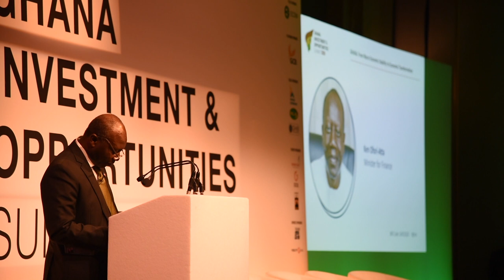GHANA: From Macro Economic Stability to Economic Transformation – Ken Ofori Atta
Watch a speech by the Ghana Minister for Finance Ken Ofori Atta, Day 1 of the GHIOS 2020.

This bespoke event, second of its kind, took place on January 21st and the 22nd 2020 in London, directly after the UK-Africa Investment Summit and in the same week, as the World Economic Forum, Davos 2020 in Switzerland.

The GHIOS has become an important platform in facilitating partnerships between policy makers in Ghana, our private sector who lead the ambition of delivering 'Ghana Beyond Aid', with others in the Ghanaian Diaspora in the United Kingdom, and key investors in this region.